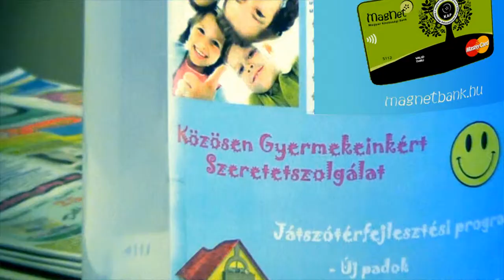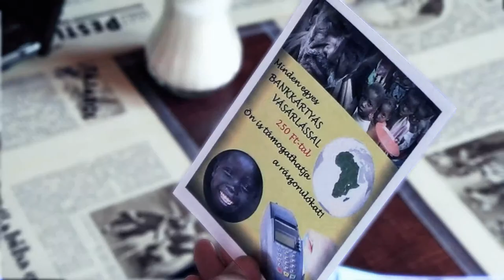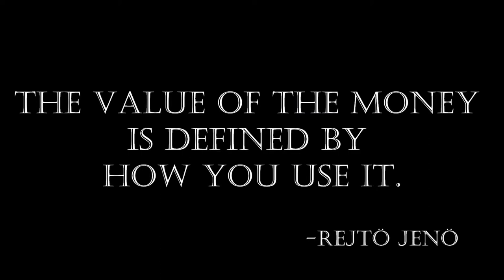More than just money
Video that shows how to contribute to help to build a better society.
"Zaz-Zaz - Je Veux", grabación de sonido administrado por
Groupe Archambault
WMG
SME
e-Muzyka